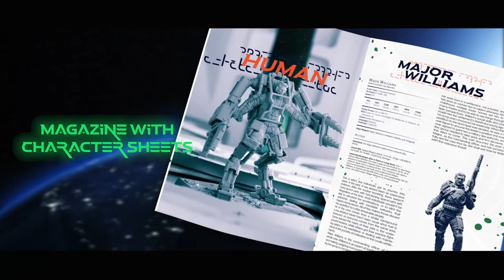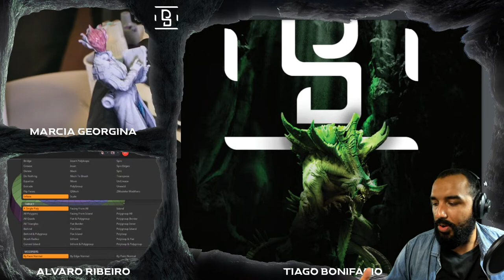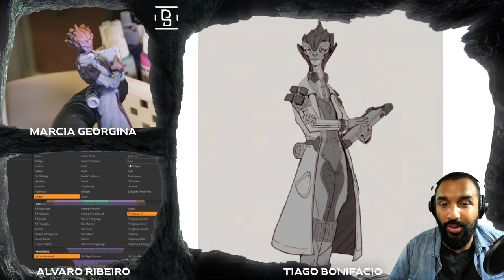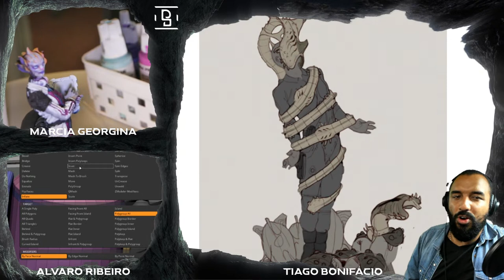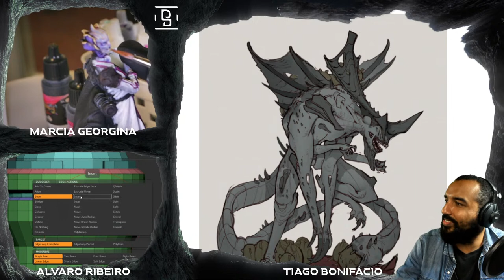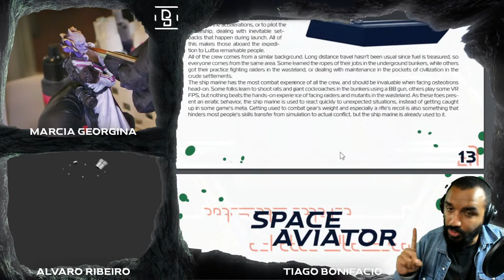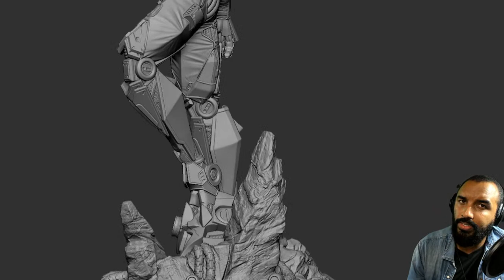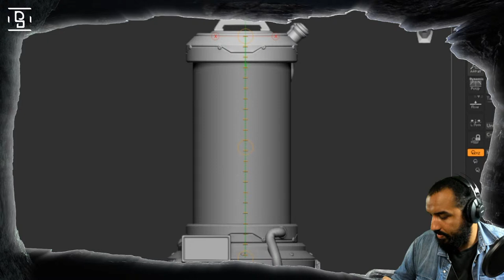SPACECRAFT CRASHER (NEW BUNDLE) + Painting + Sculpting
The launch has been successful! The crew left that desolate land behind. All systems seem to be working as intended, and there are enough supplies for the trip. Things are finally going our way. Hopefully, this planet Lutba is in a better state than their previous home...  As someone shouts: "Alien aboard!" is time to fight once again for their lives!

On today's live Tiago takes you to explore the dangers hidden in Lutba along with the survives crew, while Márcia (@marcia.painting) paints the Petaloid Scientist and Alvaro (@alvaro.3d) creates an exclusive sculpture.